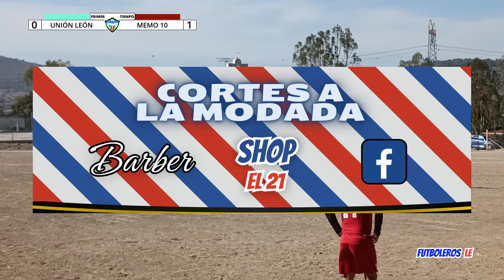Partido vibrante desde el inicio el Unión Leon Vs Memo 10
Unión León Vs Memo 10,  semifinal, partido de ida del torneo de liga 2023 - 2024, primera fuerza especial de la liga de fútbol soccer de Epazoyucan Hgo.